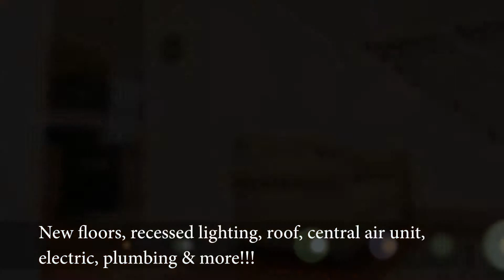514 S Bishop Avenue Secane, PA - Presented by the Philahub Realtors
This gorgeous, move in ready home has been renovated from the ground up! New roof was installed 10/2012, freshly painted throughout, windows, drywall, insulation, plumbing, electric, gutters, floors, doors etc. The living room features cherry hardwood floors and recessed lighting. The stairs have been widened, and freshly painted with new carpet leading to the 2nd floor. The spacious eat-in kitchen has granite counters, plenty of storage space, and offers lots of sunlight with sliding doors to the fenced rear yard. The back yard has tons of space for entertaining guests. Master bedroom has been renovated with a high, beautiful cathedral ceiling. Second bedroom has plenty of sunlight and closet space. Full bath has been remodeled with a jacuzzi tub and shower! Easily add your own custom renovations in the basement with a bath rough ready to be completed. Brand new central air unit is on the premises with all duct work completed ready for installation. Walking distance to train, shops and restaurants.